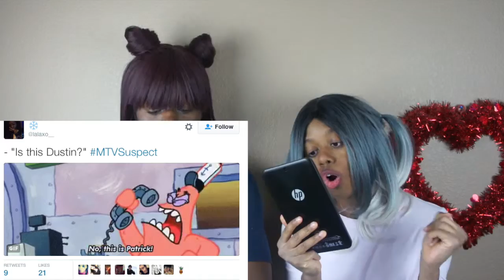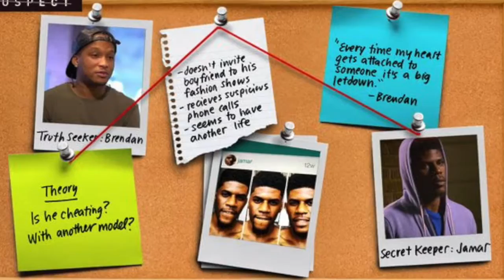MTV | Suspect Season: 1 Episode: 5 | Missing Person and Shady Boo | Review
Anthony & Dustin and Brendan & Jamar
On Nev and IO's first venture they encounter people who like to open doors and give personal info to strangers. And on their second they deal with a super shady boyfriend.

We love watching Nev and iO every week !!

Suspect Playlist. Investigate with us!

Tell us your thoughts on the show!.